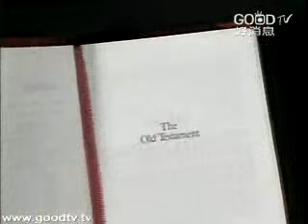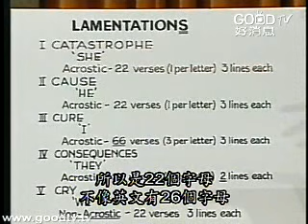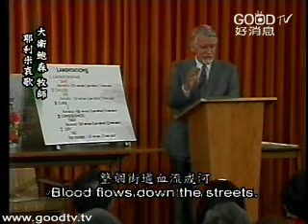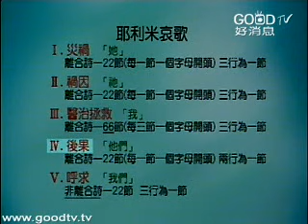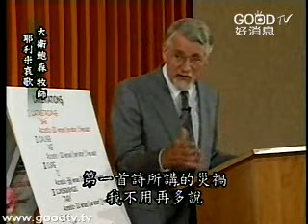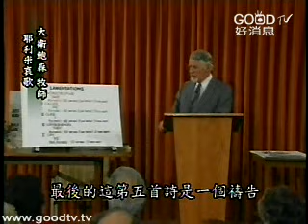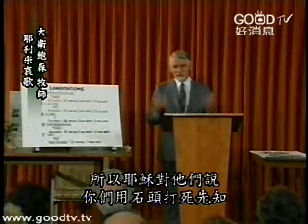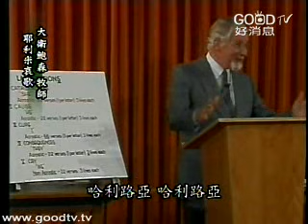大衛鮑森舊約縱覽 - 耶利米哀歌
耶利米哀歌是耶利米為國家的災難哭泣，他的同胞和國家遭遇不幸，尤其是他所愛的城市耶路撒冷，這是他流淚寫的一卷書。這卷哀歌集中共有五首哀歌，其中四首是離合詩，每一節以不同的字母開頭。這五首哀歌有不同的主題，第一個主題是「災禍」，在講被毀的城市和城中的百姓；第二個主題是「禍因」，是上帝造成的，因為他們犯了罪；第三個主題是「醫治拯救」，耶利米發現上帝仍有憐憫，祂仍是信實的，就呼求上帝要醫治拯救；第四個主題是「後果」；第五個主題是「呼求」，為著同胞的未來呼求上帝。